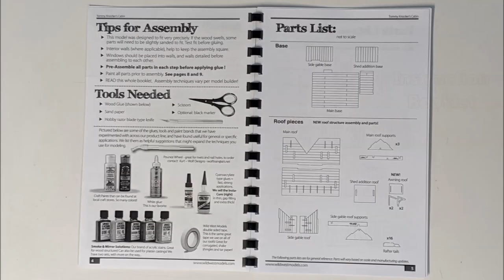Ep 95 HOW-TO Tommy Knocker's Cabin, Wild West Scale Model Builders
Michael McCarville demonstrates building Tommy Knocker's Cabin, HO Kit #225.
- Carefully test fit all parts before gluing.
- This video is to complement the well organized instructions booklet.
- Kit has new options porch awning, gable trim, and shed.
- Floor and all walls were washed with oil based paint mixed with thinner.
- India ink and 91% Isopropyl alcohol were used for front step and to darken exterior areas.
- Clear drying canopy glue "Micro Krystal Klear" from Microscale was used for glass.
- Lets jump in with an overview of parts, then we will do it STEP BY STEP

Version 1.1